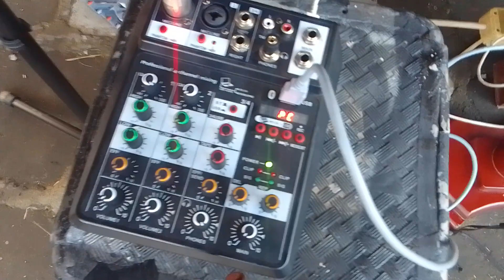Testing speaker frequency response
A brief demonstration of how we measure speaker frequency response It is important because it helps us to properly build the passive crossovers.

If done well, the result is a set of speakers that produce as close to natural sound as possible.

Tools:
Behringer measurement microphone
Sound card
REW( room equalization wizard software)